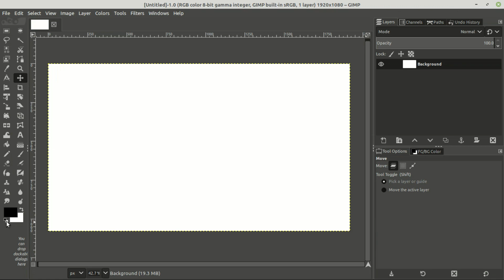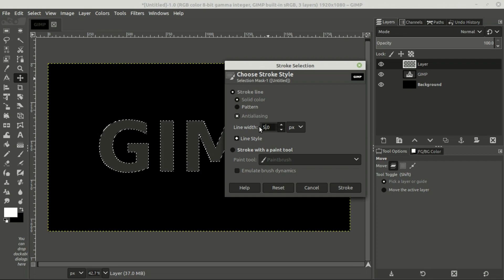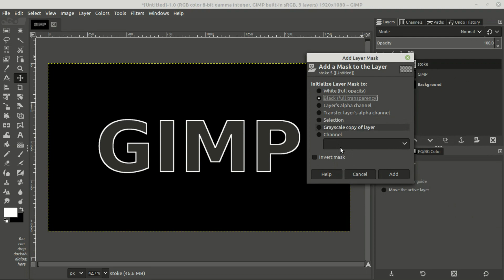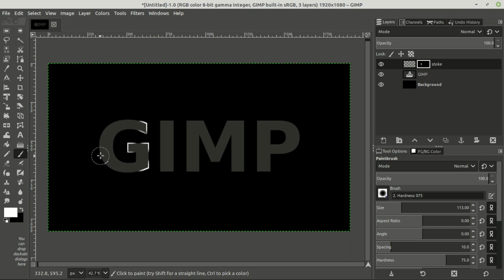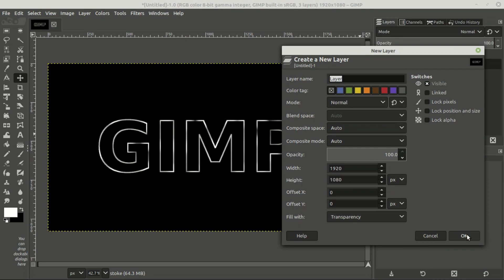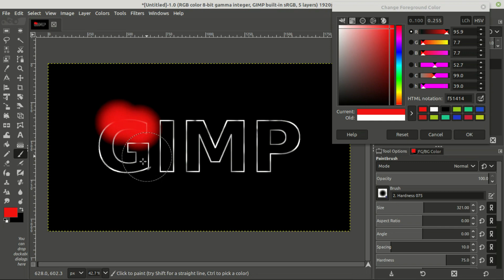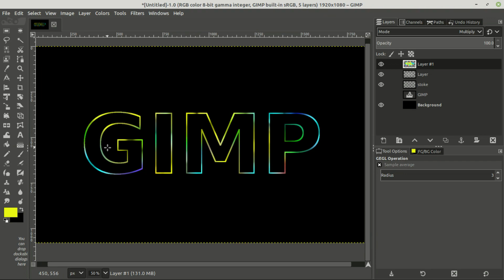Gimp Tutorial Colorful Text Design in Tamil